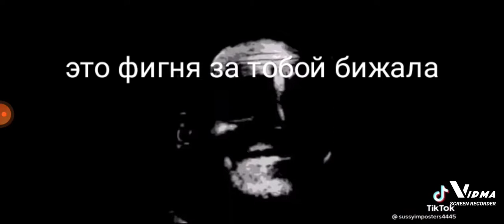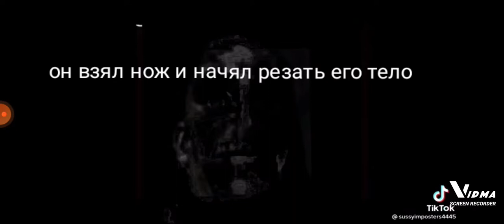СтРаШнАя История мистер исключительный